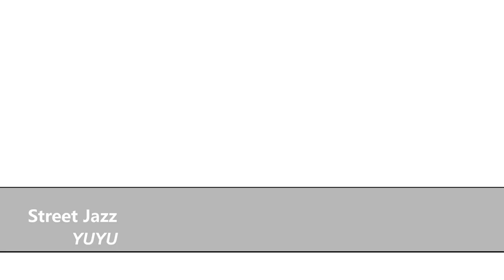20141115 street jazz_jimmy dance yuyu老師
Jimmy dance舞蹈教室 台北市復興南路一段239號5樓
營業時間:周一~周五晚上7:30-10:30;周六.周日下午2:30-5:30